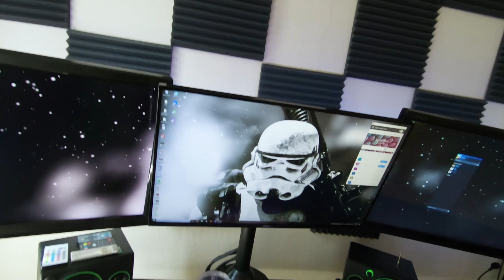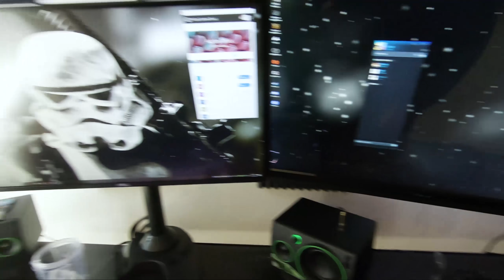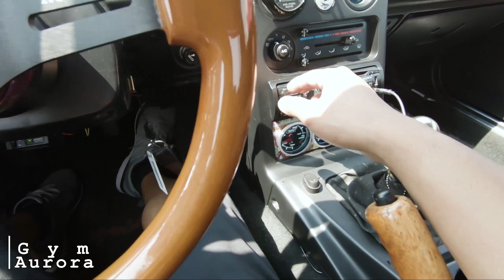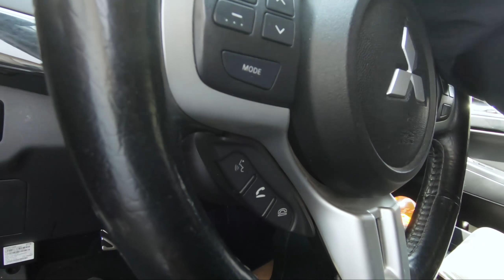Car Vlog #25: RGB Headlights on the EVO X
Didn't know these things existed. Might look into it, might not.